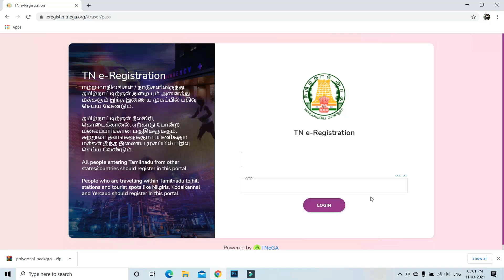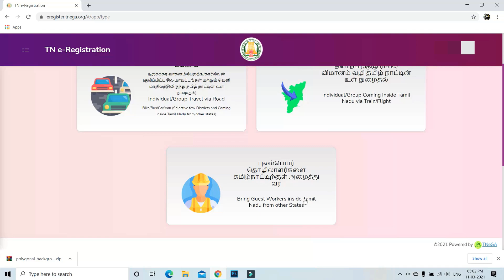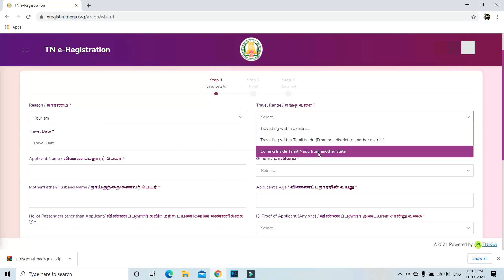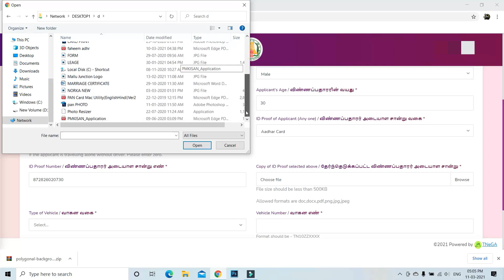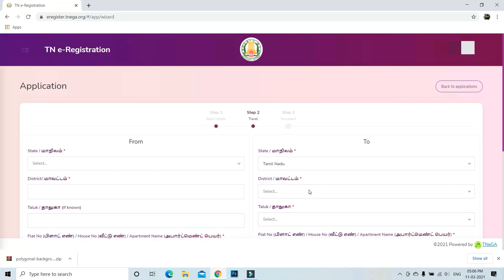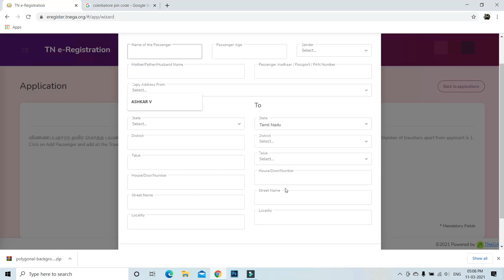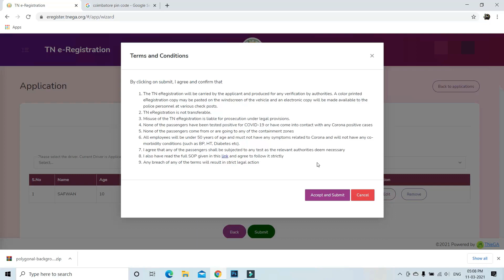APPLY TAMILNADU E-PASS| തമിഴ്നാട് യാത്രക്ക് ആവശ്യമായ ഇ പാസ്സ് എങ്ങനെ അപേക്ഷിക്കാം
തമിഴ്‌നാട് ഇ - പാസ് എങ്ങനെ അപേക്ഷ സമർപ്പിക്കാം